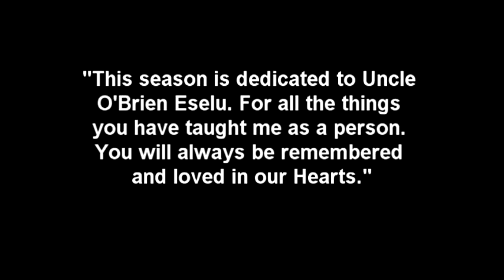Nephi Stevens - Junior Football Highlights (2011)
#5 Nephi Stevens
Kamehameha High School Kapalama, Class of 2013
QB